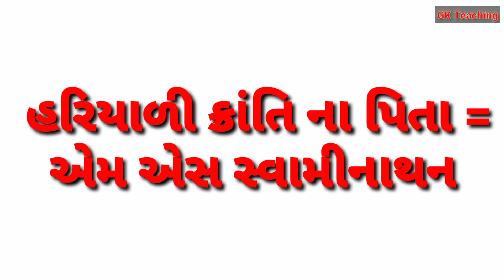ભુગોળ | અલગ અલગ ક્રાંતિઓનાં પિતાઓ | Gk Video | current affairs gujarati | સાહિત્ય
ભુગોળ || અલગ અલગ ક્રાંતિઓનાં પિતાઓ || Gk Video || current affairs gujarati

Daily imp current affairs question and answers || important current affairs question

Thanks For Woching Video 👍❤️